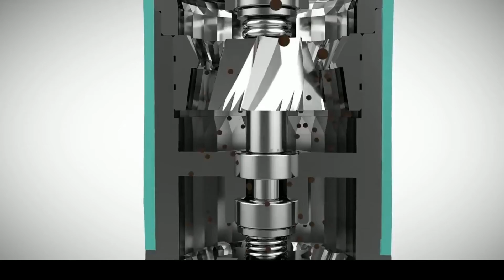New Design dual burr coffee grinder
Double cutter head advantage:
1.Two levels of cutting and layering provide efficiency and short grinding time.
2. Separately grind twice to produce uniform powder, small gap and less fine powder.
3. Double cutter head and double bearing core.
4. 420 High nitrogen steel cutter head .